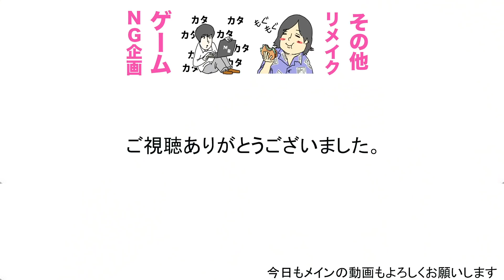カンタ、ダンディーに視聴者とコミニケーションをとってみた結果www